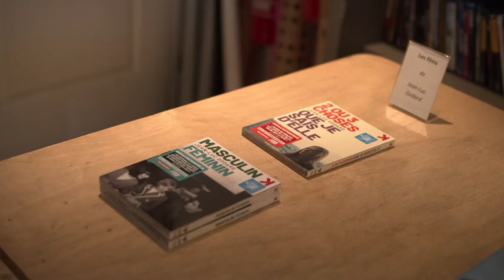Rencontre avec Nicole Brenez et Alain Bergala //autour de Jean-Luc Godard (1/10/2019)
En partenariat avec Potemkine films